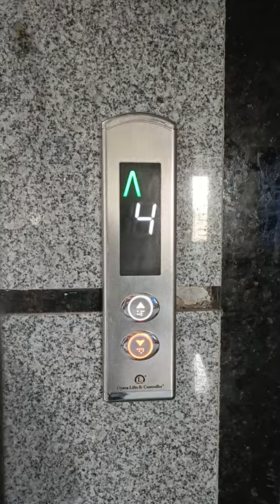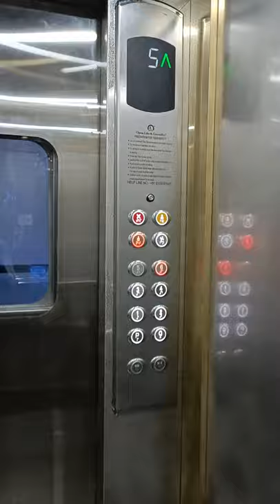Best Stretcher lift